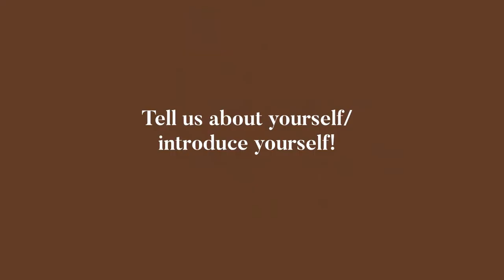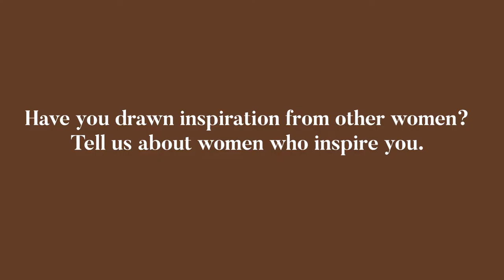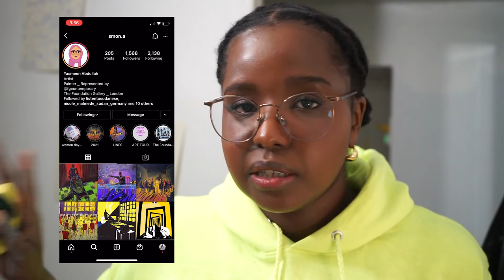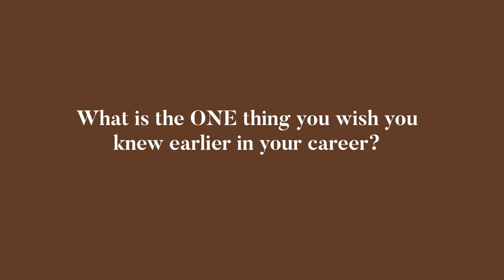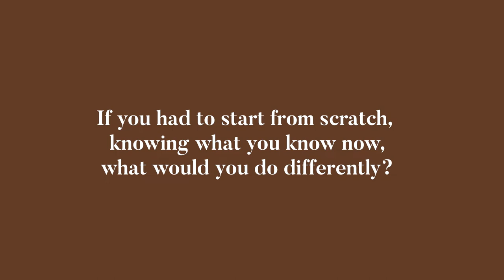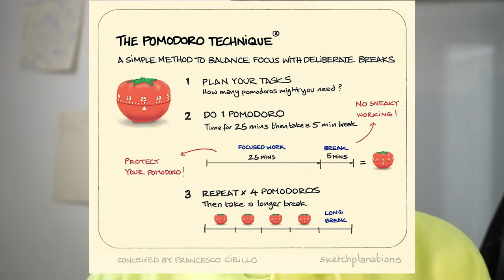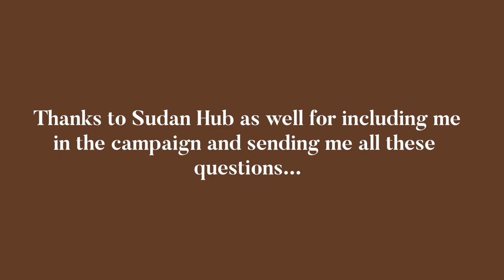INTERNATIONAL WOMEN DAY 2021 | CELEBRATING SUDANESE ARTISTS + ANSWERING QUESTIONS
Celebrating Sudanese artists in International Women Day 2021.
Every day is Womxn* day!

The Hub Sudan (A Sudanese initiative) contacted me for their SheInspiresMe Campaign, which is to celebrate Sudanese womxn artists. In this video, I answer their questions as I smooth my ceramics.

*More about the amazing artists I have mentioned:
1- Erin Candela (My amazing mentor):
Erin Candela is a Canadian artist originally from northern BC, currently living in Toronto. Often using historical documents such as photographs, public school books, nature encyclopedias and community journals, themes of Memory and identity are frequently present in her drawings. Ideas of North, Canadian landscape and portentous depictions of wild creatures and characters are also common and contribute to a scattered and ambiguous narrative.

2- Alaa Satir (My very talented little sister):
Alaa Satir, a Sudanese illustrator and designer, studied architecture at the University of Khartoum and has recently graduated with an MA from the University of the Arts London.

Her work often tackles social issues and current affairs, while also taking inspiration from wider culture and everyday life.

She is currently working as a graphic designer, illustrator and cartoonist. Various offices, publications and NGOs make use of her visual art, but she also works on personal artistic projects in fields such as street art and textiles.
Her choice of media ranges from black and white ink drawings to digital art, furniture design, murals and more.

Etsy Shop

5- Amna Elhassan (b. 1988, Khartoum, Sudan) finds her inspiration in the physical, spiritual, and spatial transformative processes experienced by women in her community. Women’s challenges and emancipative struggle are at the core of her work, which crosses several mediums, including printmaking and oil painting. Tackling issues such as the perception of the female body in both the public and private spheres, Elhassan's work adds to the conversation surrounding women's status in today's society.

Last but not least, more about SheInspiresMe Campaign by The Hub Sudan

In collaboration with DiverseLifeThings, TheHub. Sudan is pleased to
announce SheInspiresMe, a project empowering Sudanese female
creator through Art and Multidisciplinary mediums coinciding with
Women’s International Day themed ChooseToChallenge.

A campaign highlighting the achievements of the female creators in our
communities, demographic that receives a fraction of the already
marginal amount of attention received by female creators.

Event dates: March 8 – March 16, 2021

The program brings together Sudanese female artists, influencers, and
powerful figures in our communities to deliver a message to their fellow
female creators who are in pursuit of their passions in multidisciplinary
mediums.